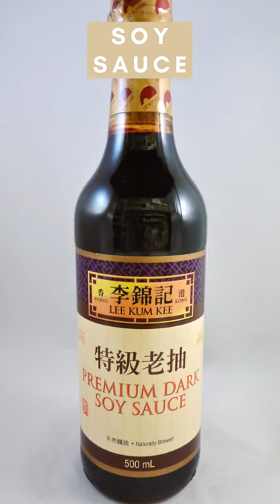Chicken Adobo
Ingredients
2 tablespoons vegetable oil
1 (3 pound) chicken, cut into pieces
1 large onion, quartered and sliced
2 tablespoons minced garlic
⅓ cup white vinegar
⅔ cup low sodium soy sauce
1 tablespoon garlic powder
2 teaspoons black pepper
1 bay leaf